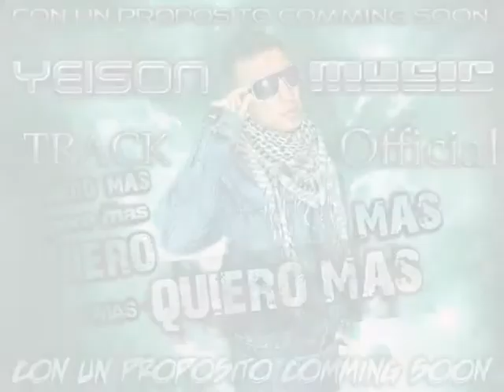QUIERO MAS - YEISON MUSIC - ELECTRO FLOW CON UN PROPOSITO COMMING SOON!!!!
BUENO MI GENTE SEÑOR LES BENDIGA AQUI LES PRESENTO UN NUEVO TEMA DE MI PROXIMO DISCO QUE SERA TITULADO CON UN PROPOSITO ESPERALO PRONTO SERA UNA PRODUCCION PROPIA Y DISTINTA CON RITMOS DE REGGAETON Y ELECTRO FLOW PARA LA GLORIA DEL SEÑOR ASI QUE COMMING SOON CON UN PROPOSITO BLESS.

Descargate mis singles por aqui:

Si tu no estas

Me llena yeison music ft LP:

buscame en facebook como: yeison delgado